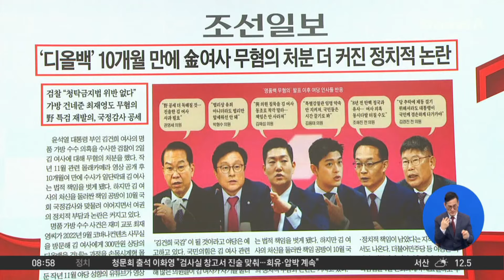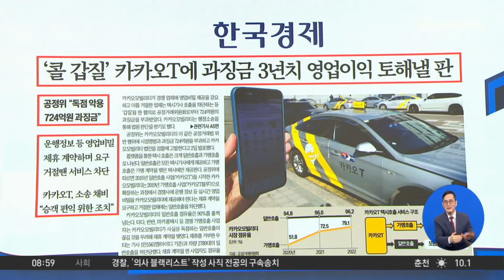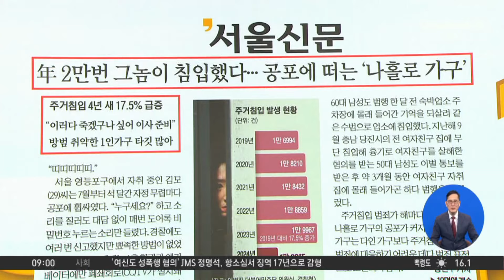김진의 돌직구쇼 - 10월 3일 신문브리핑 / 채널A / 김진의 돌직구쇼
조선 '디올백' 10개월 만에 金여사 무혐의 처분... 더 커진 정치적 논란

〈평일〉
08시 00분 라디오쇼 정치시그널 (유튜브 라이브)
08시 50분 김진의 돌직구 쇼
10시 20분 김진의 더라방 (유튜브 라이브)
12시 00분 뉴스A 라이브
17시 20분 뉴스TOP10
19시 00분 뉴스A

〈주말〉
12시 00분 토요랭킹쇼·뉴스A 라이브
17시 40분 뉴스TOP10
19시 00분 뉴스A